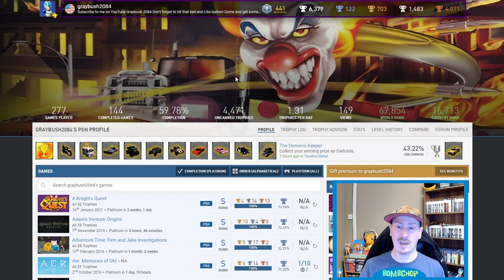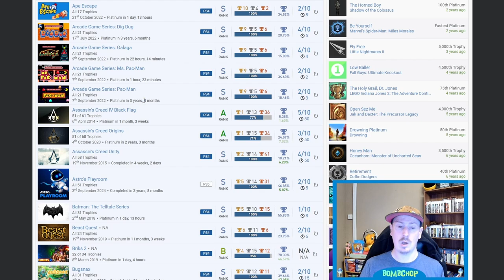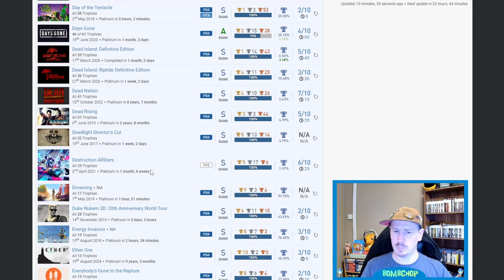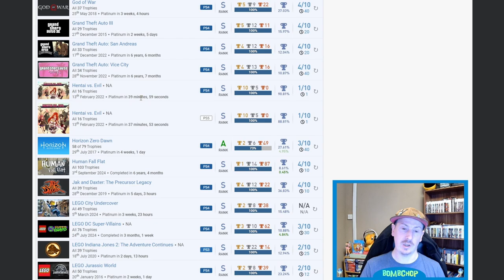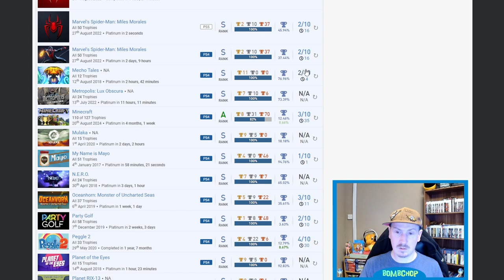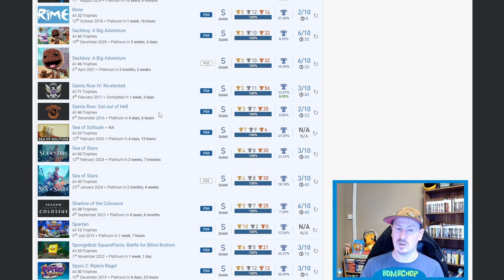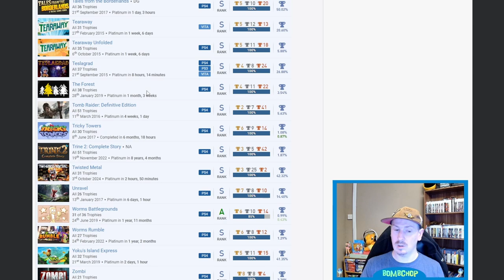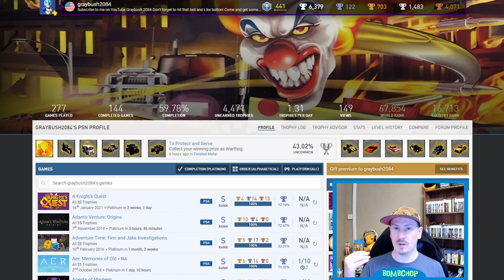SUBSCRIBER Trophy List Review #15 - Some ULTRA RARE plats & Blasts from the past!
Lets Review the trophy list of Subscriber Graybush2084 and their Platinum Trophies, which includes some bangers with Ultra Rare platinum trophies.

Huge thank you to Graybush2084 for nominating their PSNProfile for the review and thank you very much for checking the video out.

Added massive thank you to all Bomb Squad channel members :-
► Platinum Opus
► MrLeeNingVs

If you would like to have your PSNP account reviewed, simply Subscribe to the channel & leave your PSNP account name down in the comments & I will add you to the ever growing list!

It's free, it's new & it's filled with likeminded platinum hunters.